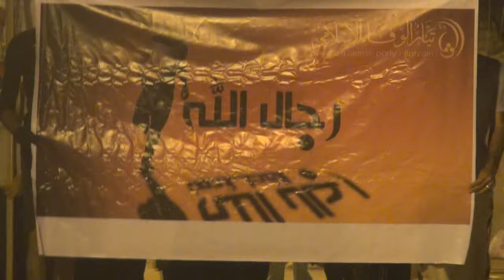مسيرة "رجال الله المطاردون" - النويدرات 29/8/2013 Bahrain